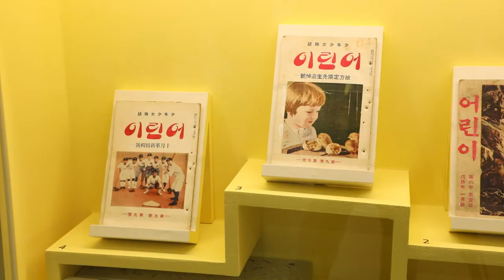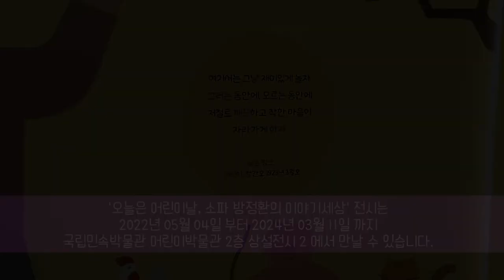[전시 맛보기] "오늘은 어린이날-소파 방정환의 이야기 세상' 어린이박물관 전시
국립민속박물관 어린이박물관의 새로운 전시
"오늘은 어린이날, 소파 방정환의 이야기세상"이 문을 엽니다.
2022년은 100회 어린이날이 됩니다.
어린이날을 만든 소파 방정환이 어린이들에게 들려주는 이야기 세상으로 빠져보며
'어린이'의 소중함에 대해 생각해보는 기회를 함께 해주시길 바랍니다.

전시명 : 오늘은 어린이날, 소파 방정환의 이야기세상
               Children's day-Funny tales by Mr.Bang
전시기간 : 2022년 5월 4일(수) ~ 2024년 3월 11일(월)
전시장소 : 국립민속박물관 어린이박물관 2층 상설전시 2
입장료 : 무료(온라인 사전예약 필수)